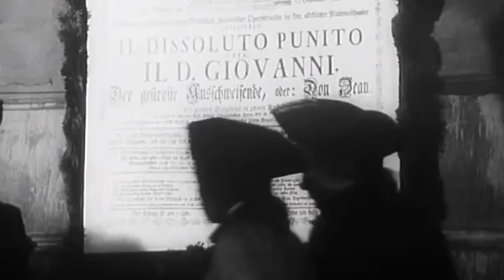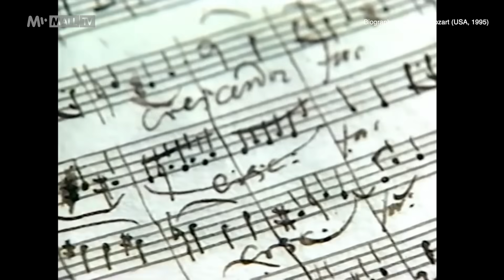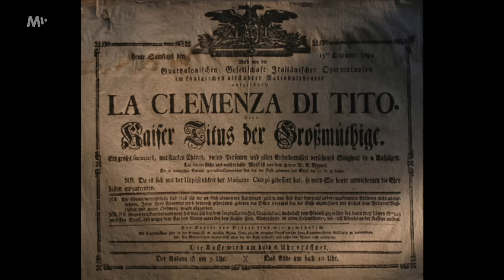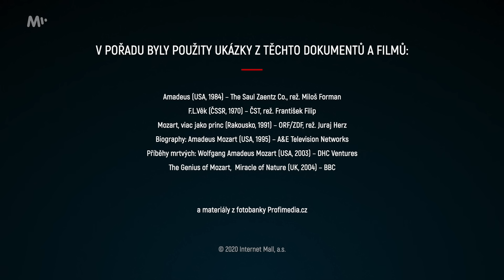W. A. MOZART vs. SALIERI. Jak to bylo doopravdy?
Pro více informací rozklikněte 👇 Premiéra pořadu o zásadních osobnostech dějin, který vytváří Pavel Zuna a tým populárního pořadu Slavné dny.